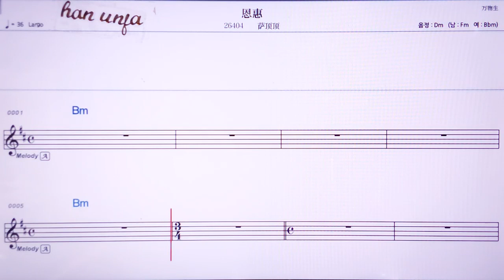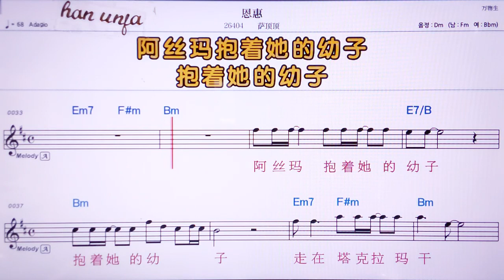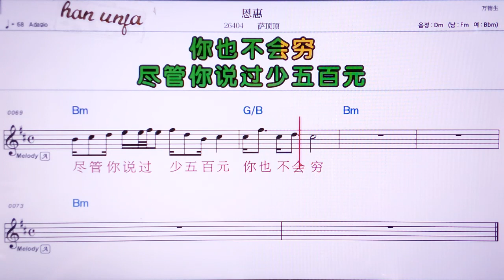💖언후이/싸딩딩 👍MR,노래방, 악보, 코드,Karaoke With Sheet Music